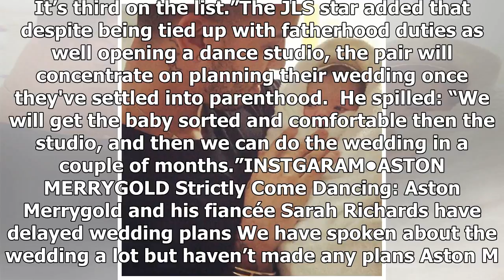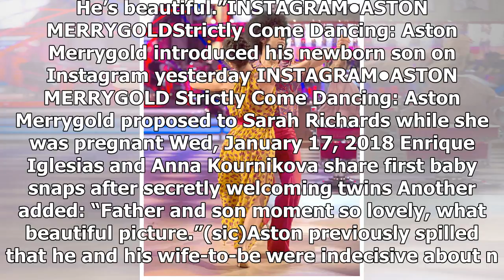Strictly Come Dancing star admits marriage is ‘third on the list’ after exciting baby news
The 29-year-old singer and his partner got engaged last year while Sarah was pregnant, but plans to exchange vows have been put on hold as their newborn son Grayson Jax is currently their main focus. ...